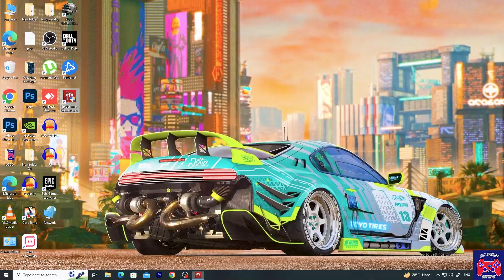SPIDER-MAN IN ACTION MOOD | MARVEL -STUDIO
sidbrowngaming spider-maninactionmood#spiderman#marvelstudionewvideo#
HI
Marvel's Spider-Man is an open-world third-person action-adventure game, in which the player controls Peter Parker, under his superhero identity Spider-Man, through Manhattan, New York City to fight crime.